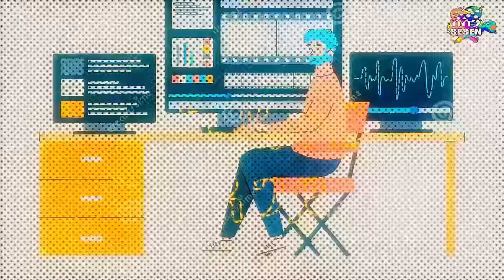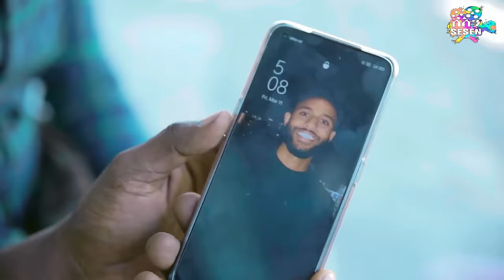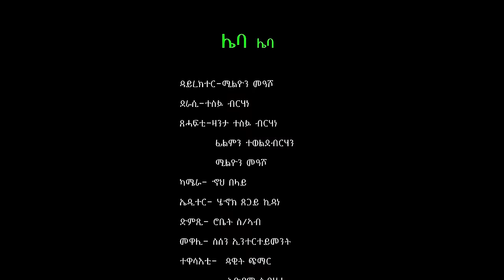New Eritrean Comedy 2022 Leba Leba Part 1 .ሌባ ሌባ by Tesfu Berhane & Milli Measho